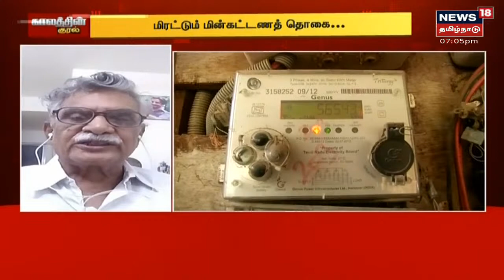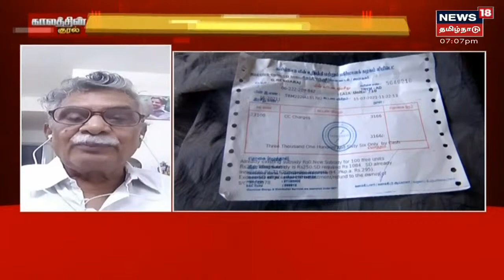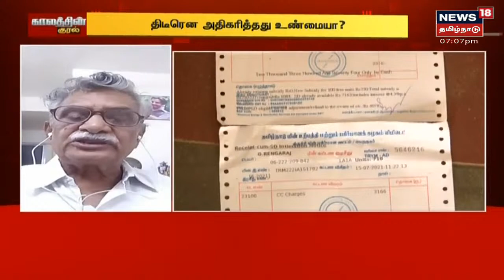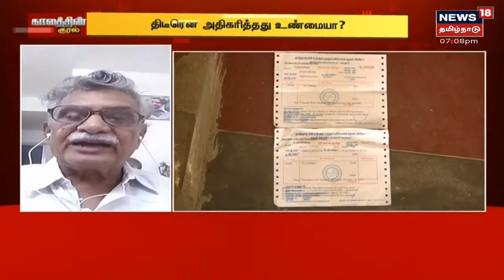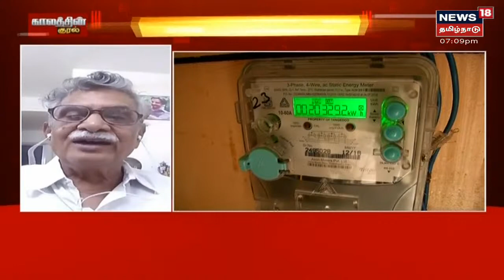மின்கட்டண பிரச்சனை உள்ளவர்கள் என்ன செய்ய வேண்டும்? - காந்தி, மின்வாரிய அதிகாரி (ஓய்வு) | TNEB Bill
மின்கட்டண பிரச்சனை உள்ளவர்கள் என்ன செய்ய வேண்டும்? - காந்தி, மின்வாரிய அதிகாரி (ஓய்வு)